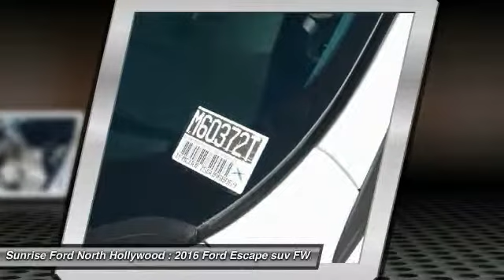2016 Ford Escape North Hollywood,Los Angeles,San Fernando Valley,Glendale,Burbank M60372T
2016 Ford Escape FWD 4dr S

5500 Lankershim Blvd.

SUNRISE FORD NORTH HOLLYWOOD, PROUDLY SERVING NORTH HOLLYWOOD, LOS ANGELES, SAN FERNANDO VALLEY, GLENDALE, BURBANK, AND SURROUNDING CALIFORNIA LOCATIONS THIS OXFORD WHITE 2016 Ford ESCAPE IS EQUIPPED WITH A 4 Cylinder Engine, AUTOMATIC TRANSMISSION, AND RECEIVES AN ESTIMATED 22 City/31 Hwy MPG. NORTH HOLLYWOOD CALIFORNIA 91601.